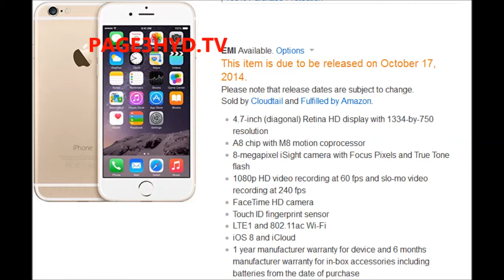Amazon.in Apple iPhone 6, Apple iPhone 6 PLUS (Gold, 16GB)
Amazon.in Diwali Dhamaka‎ Offers
 Apple iPhone 6 (Gold, 16GB)  53,500.00
    Available for pre-order This item will be released on 17 October 2014.

Apple iPhone 6 PLUS (Gold, 16GB)
      62,500.00
    Eligible for FREE Delivery.

    Apple iPhone 6 Space Gray 16GB,

    Apple iPhone 6 Silver 16GB,

    Apple iPhone 5s Gold 16GB,